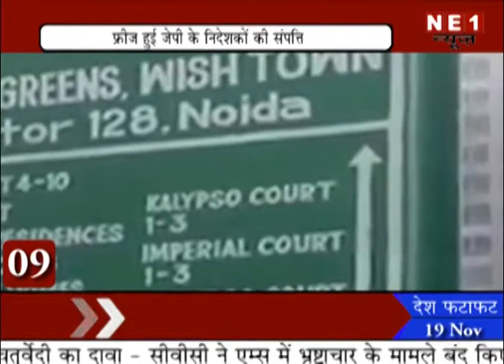NE1 Fatafat 22-11-17